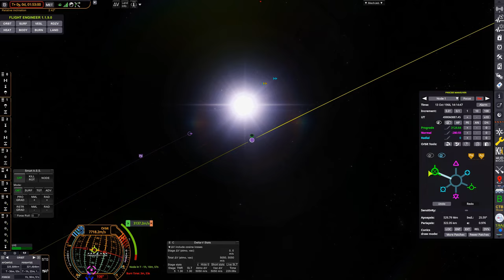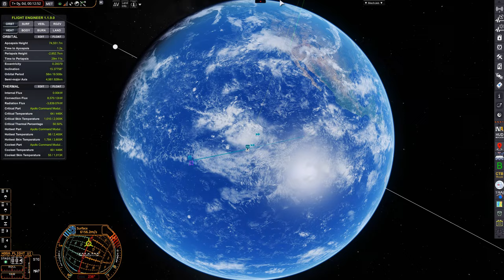What Can Go Wrong... // For All Kerbalkind 24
... will. As in, will probably be fine. Pff. What could go wrong?

( * licensed from imlcollective.uk )

Timestamps:
00:00 Commercial Satellite
01:02 Traveler
03:15 Trinity VI